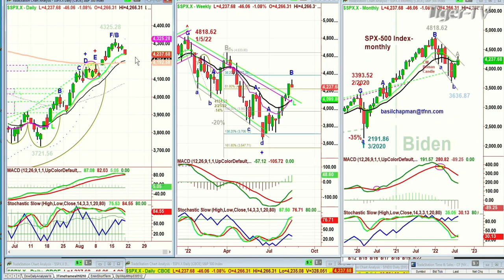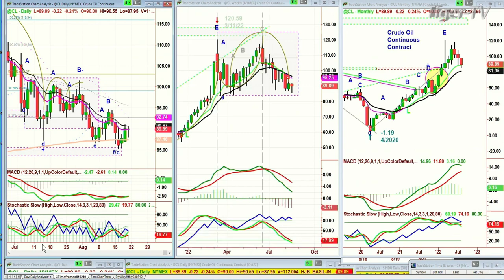August 19th, 10AM ET Market Update on TFNN - 2022